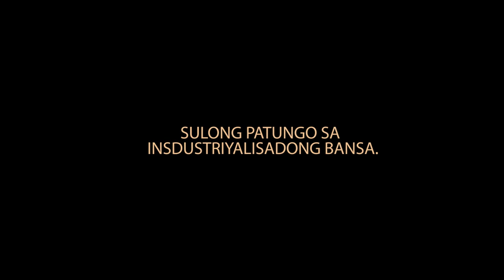SULONG (PSA FOR NATIONAL INDUSTRIALIZATION) PAMANTASAN NG LUNGSOD NG MARIKINA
Entry for Indiependensya.